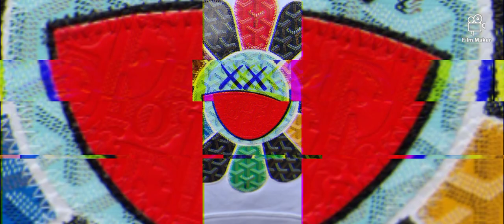Support customjino's! Part 325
New material from customjino's!